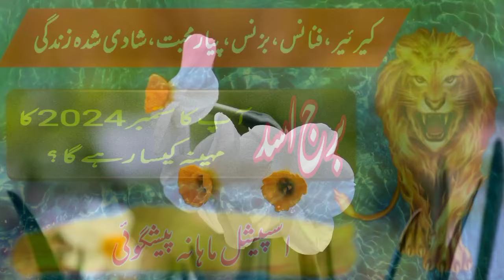Leo September 2024 || September Ka Mahina Kaisa Rehega || Astrological Predictions || Boltay Hath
Leo September 2024|Monthly Horoscope|Burj asad|Urdu Horoscope|September ka mahina Kaisa rehega
Leo September 2024|Monthly Horoscope|Burj Qos|Urdu Horoscope|September ka mahina Kaisa rehega